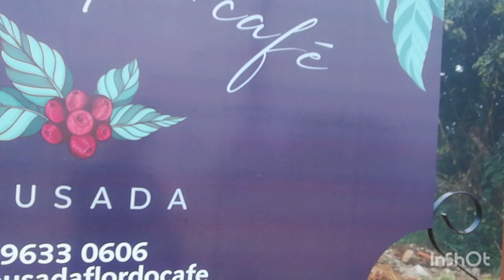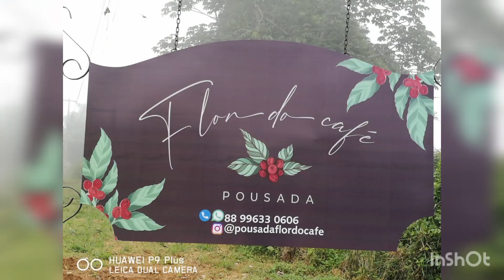reporte aureliano visita as obras da posada flor do cafe falta poco en ubajara serra da ibiapaba ce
hola família reporte aureliano en breve vamos visitalos e.conta a sua historia fale con migo inscreva.se deixi seu link comete comparta youtube instagran facebook os videos publico de manhã tarde o noite muito o brigado por nos vernos proteja todos los animales que deus los ben diga(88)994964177🙏🙏📖📖🙌🙌🐰🐈🕊🐆🐔🐱💔💓💖💟💝